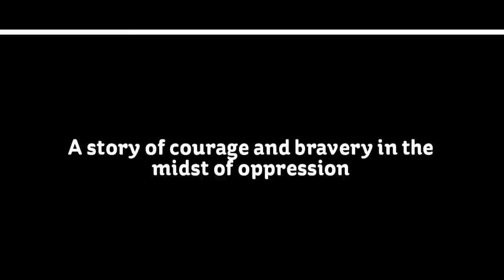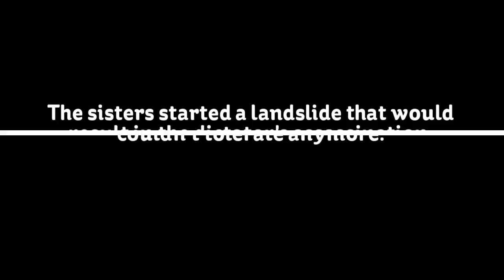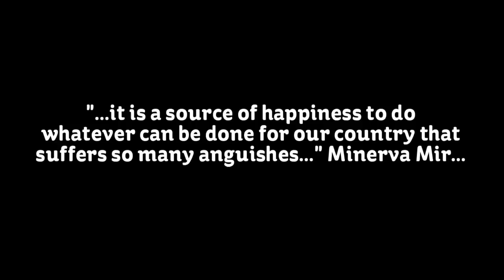The Mirabal Sisters